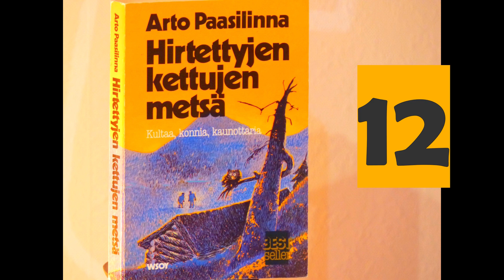12 luku: Hirtettyjen kettujen metsä by Arto Paasilinna (Audiobook)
Kirjailija Arto Paasilinnan teos: Hirtettyjen kettujen metsä (Audiobook/ Äänikirja)